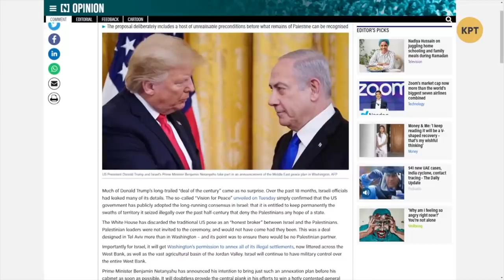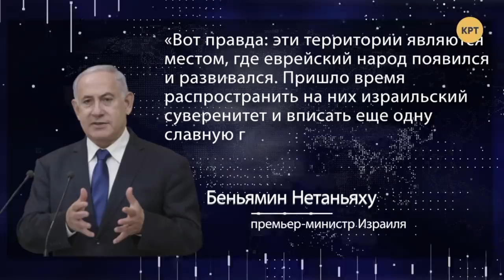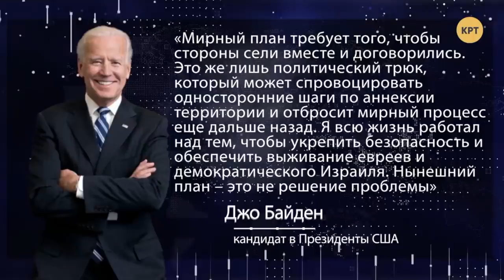Сделка века: План Трампа по разделу Ближнего Востока // Дмитрий Джангиров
Дмитрий Джангиров в еженедельной программе "Международная панорама" сделал обзор событий в Израиле и какое влияние на происходящие имеет президент США Дональд Трамп. Полный выпуск программы "Международная панорама" с Дмитрием Джангировым смотрите по ссылке